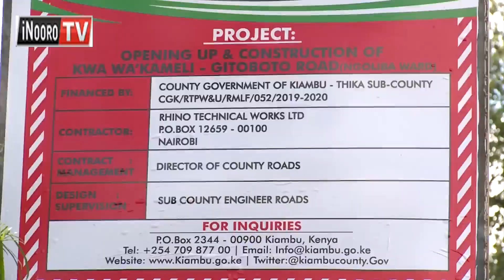Matuura ma Ngoruba,Matathia na Magunguni gukinyirwo ni rami